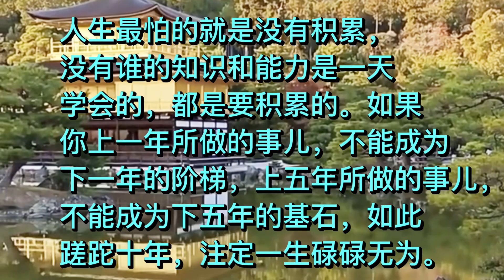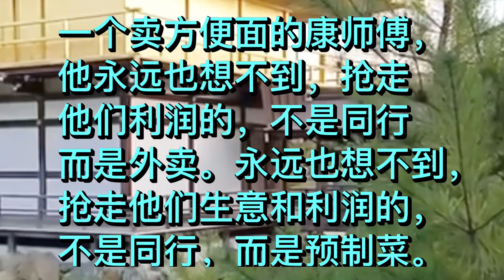人生最大的保险，不是保险公司的保险，而是与时俱进的自己能力的提升！诗篇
人生最大的保险，
不是保险公司的保险，
而是与时俱进的自己能力的提升！

一个卖方便面的康师傅，
他永远也想不到，
抢走他们利润的，
不是同行而是外卖。
外卖，
他永远也想不到，
抢走他们生意和利润的，
不是同行，而是预制菜。